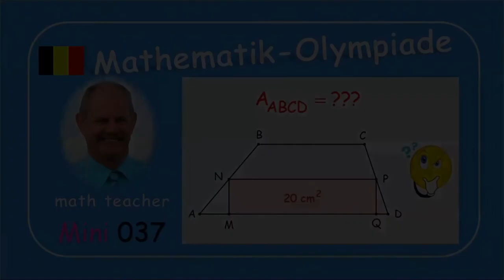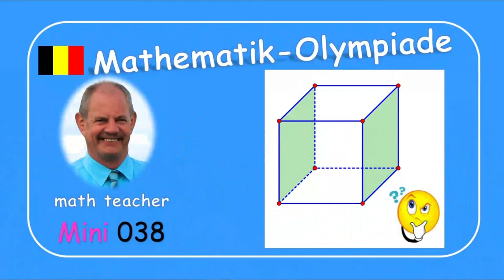Mathematik-Olympiade Mini 037